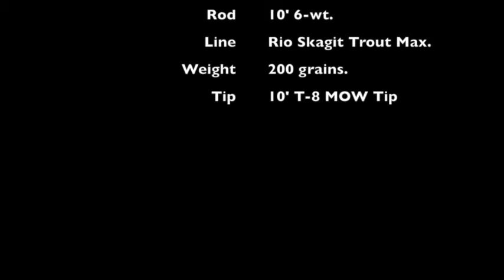SH Skagit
Testing a Skagit setup on my single hand outfit, fishing very heavy sinktip and heavily weighted flies.